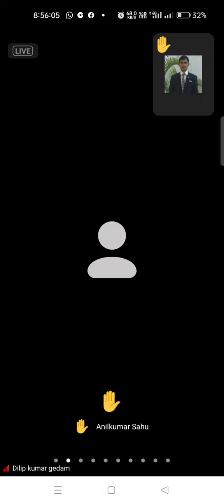DMPL मे पति पत्नी अपने प्रिंटिंग प्रेस शॉप के साथ लाखो रु कमा रहे हैं